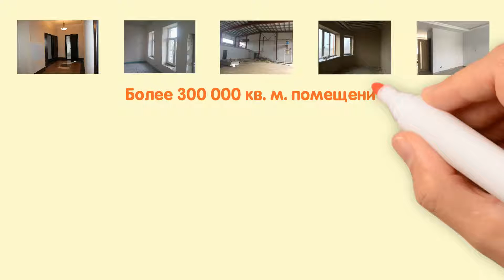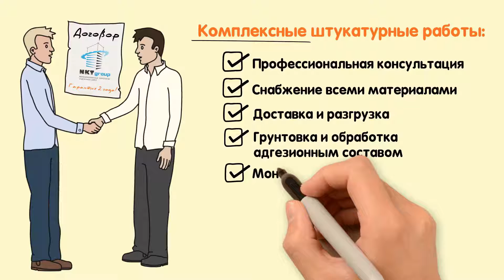Рисованное дудл видео / example 20170725